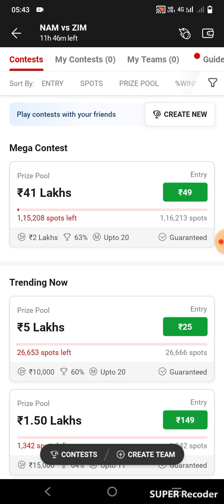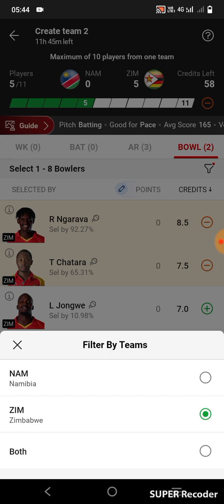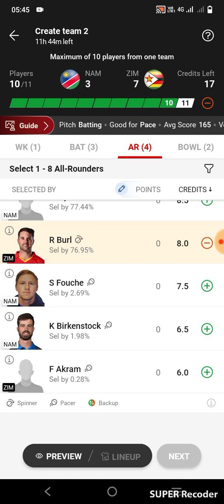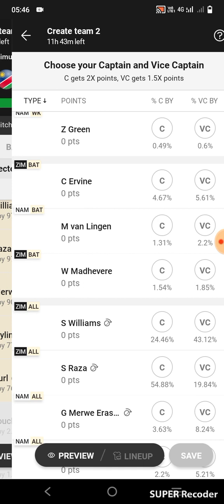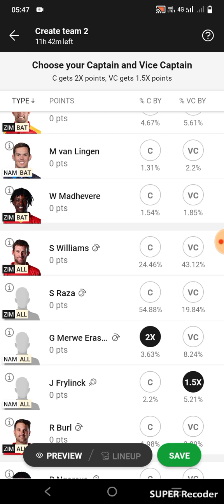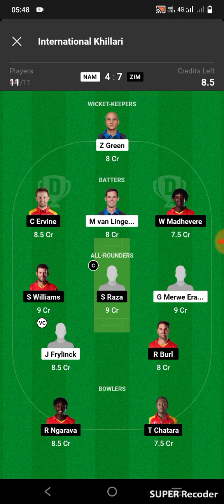ZIM VS NAM, NAM VS ZIM, ZIM VS NAM DREAM11 PREDICTION, NAM VS ZIM DREAM11 PREDICTION, Dream11 predit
This Analysis is based on my Understanding, knowledge and instinct .While selecting your team, consider the points mentioned and make your own decision. 2. Dream11 takes great care to comply with all central and state legislation in India to ensure that ZIM VS NAM are fully protected. Every contest on the platform is carefully designed to comply with applicable statutes and regulations in India. Dream11 constitutes a ‘game of mere skill’, which makes the Dream11 game exempt from the provisions of the Public Gambling Act, 1867 (PGA). Dream11 is a legitimate business activity protected under Article 19(1)(g) of the Constitution of India.